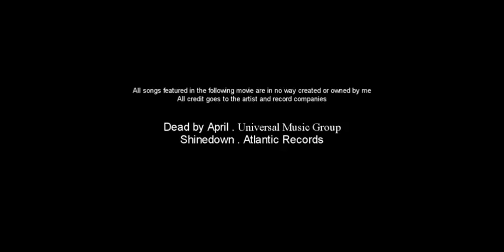AriPall Discretion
AriPall's Discretion montage.